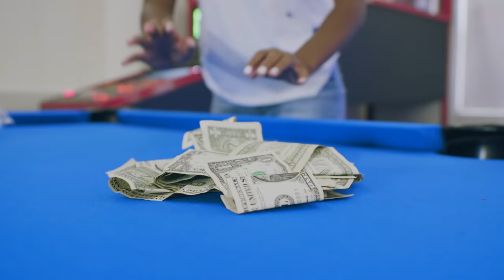We Finally Camped Outside In A Tent For 24 Hours!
We Finally Camped Outside In A Tent For 24 Hours & This Was The First Time They Ever Slept In A Tent 100,000 Likes And I Will Sleep In The Tent Next!

If You're Reading This I Pray You Have A Blessed  & So Cool Day!